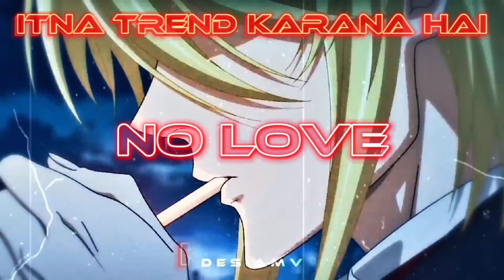ANIME MORIARTY THE PATRIOT [Edit//AMV] - NO LOVE EDIT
I Hope Enjoy Our Video

_________________desiamv _________________

.Edit_________Sony Vegas pro + Alight Motion + Capcut

.Song________No - Love - Shubh

song credit  - shubh